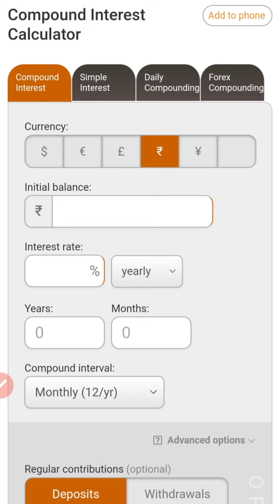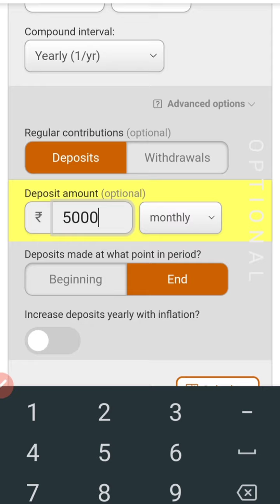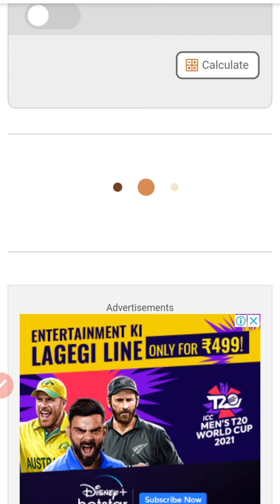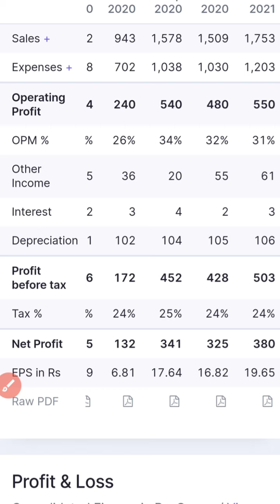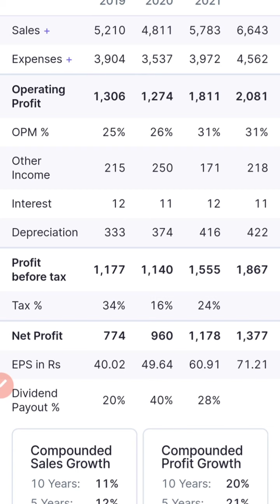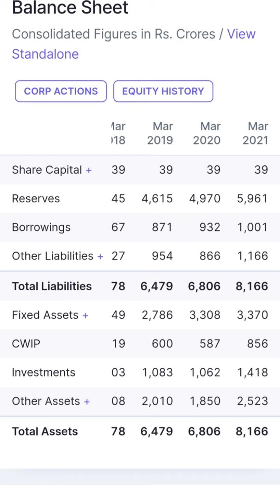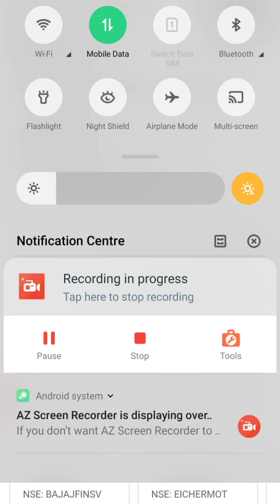5 हजार की SIP शुरू कर दो 2 करोड़ बना लोगे Best tyre sector stock //stocks with RK//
Balkrishna industries share
it stock
bank stock
lxchem stock
ami organics
share news
latest news
ami organics
alkyl amines
lxchem news
share market
karodpati
alkyl amines
bata india
Bajaj Finance
Bajaj Finserv
latest ipo
sansera ipo
latest ipo